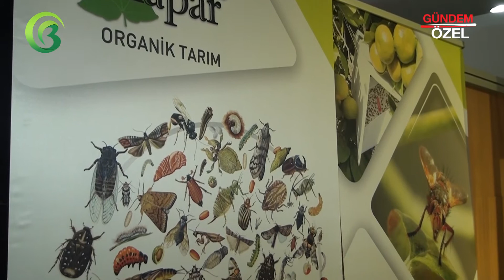KAPAR SANAYİ TİCARET LTD. ŞTİ. - KAHRAMANKAZAN / ANKARA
KAPAR SANAYİ TİCARET LTD. ŞTİ. firma sahibi Caner ÇEVİK, başarı ve faaliyetlerini Bursa Haber TV muhabirimiz Sinan TOPÇUOĞLU' na anlattı.